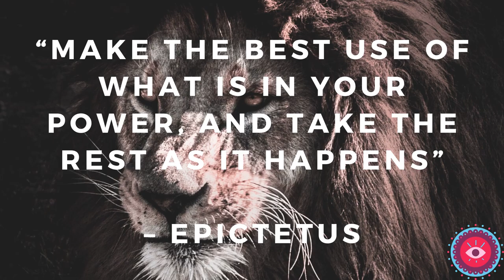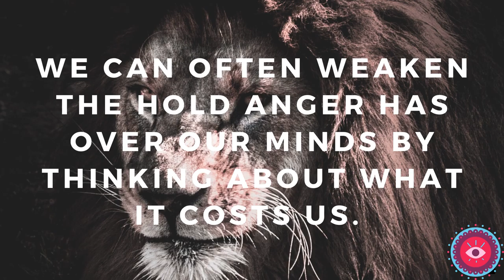How to Deal with Anger/Stress ( MUSIC Stoicism and Abraham)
19STUDIO

How do Stoics deal with anger?
Because circumstances are not people. Stop wasting your time (or breath) getting angry at things that are utterly indifferent to your feelings. Stop thinking that emoting at inanimate objects or situations or entities is going to change anything.

Music making is in not in my blood but will make it happen . Taking a year to mix music.

Make some noise, explore a new sound, create a song or collaborate with others. Welcome to the collective of passionate creators, whether you already are one or aspire to become one.
New to music production? This one is for you

⚠️ If you are the owner of any work/Music/Picture/Artwork on this channel and want it removed, just let me know via E-Mail and I'll do my best to delete it as soon as possible.